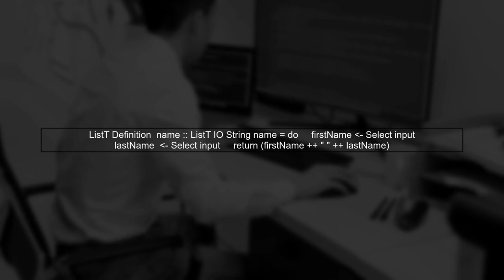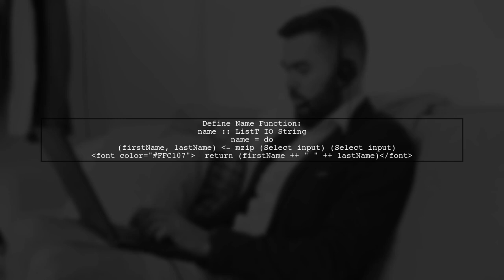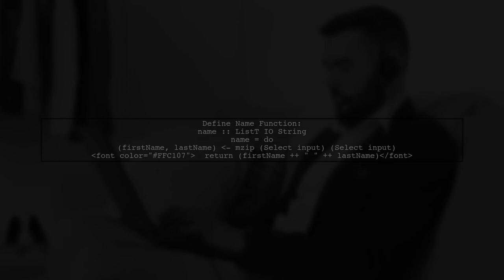Understanding ListT in Haskell: A Comprehensive Pipes Tutorial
In this video, we delve into the powerful world of Haskell's ListT, a monad transformer that allows for seamless integration of lists with other monads. Whether you're a beginner looking to grasp the fundamentals or an experienced programmer seeking to enhance your functional programming skills, this comprehensive tutorial will guide you through the concepts and practical applications of ListT. Join us as we explore its capabilities and demonstrate how it can simplify your code while maintaining the elegance of Haskell.

Today's Topic: Understanding ListT in Haskell: A Comprehensive Pipes Tutorial

Related to